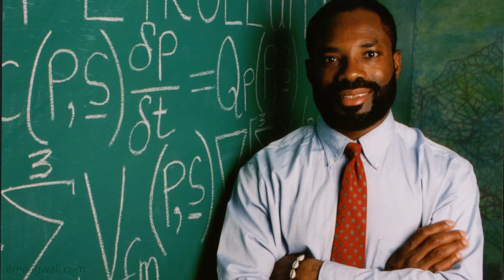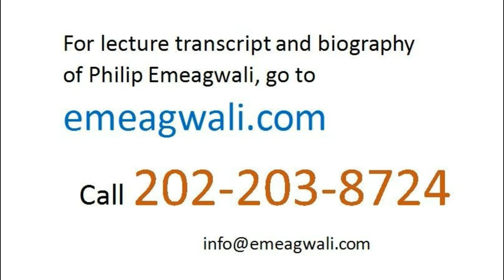How I Invented a New Supercomputer | Philip Emeagwali Invention | Fathers of the Modern Computer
I’m Philip Emeagwali. I invented a new supercomputer that could be used to solve the toughest problems arising in mathematics and physics. Such problems are called the Grand Challenge Problems of supercomputing. Back in 1989 the year I completed my invention and began appearing in major U.S. newspapers, Seymour Cray—who was the then leading mind in the world of vector processing supercomputers—could not understand the mathematics of where each of my 64 binary thousand initial-boundary value problems
should be
and when it should be
at each of my as many processors.
Back in 1989,
the supercomputer scientists
that attempted to parallel process across an ensemble of processors
were processing
by the seat of their pants.
That is, those supercomputer scientists of the 1970s and ‘80s
did not understand
the complicated mathematics
and did not have the command
of scientific materials
and the subject matter knowledge
that was needed
to solve the Grand Challenge Problem. The Grand Challenge Problem
was at the crossroad
where calculus, algebra, physics,
computing, and supercomputing
met each other.
Because they did not understand
the Grand Challenge Problem,
the 25,000 vector processing supercomputer scientists of the 1980s and earlier
began to hate
the massively parallel processing supercomputer
that I used
to solve the Grand Challenge Problem.
Back in the 1980s, I was the only
internet scientist
that knew the 64 binary thousand,
or the 65,536, “address tags”
that directed where on my internet
each of my 65,536
initial-boundary value problems
of calculus and physics
was delivered.
To the 25,000 vector processing supercomputer scientists of the 1980s,
reading my 65,536
email message-passing codes
was as incomprehensible
as reading a Chinese newspaper.
My invention
of how to provide the address tags
was the necessary pre-condition
to the invention
of the massively parallel processing supercomputer
that is also a new internet de facto.
That invention
has rich and fertile consequences
and contributed
to the more complete understanding
of how and why
the technology called
parallel processing—or solving
millions upon millions of problems—
across as many processors
and solving them at the same time
makes the computer faster
and makes the supercomputer super.

Birth of a New Computer

My quest for the precursor
to the modern supercomputer
that is fastest by parallel processing across
processors
began as a vague idea.
That quest began
as the seed of an Iroko tree
and blossomed, sixteen years later,
into the world’s fastest supercomputer
that is the Iroko tree
of the unknown forest
named the massively parallel processing
supercomputer.
The Iroko tree
is the tallest tree in Igbo Land
of southeastern Nigeria.
The Iroko tree
grows along the west coast of Africa.
The Iroko tree
can live for up to 500 years.
My quest for the parallel processing supercomputer
began in the early morning of
Thursday June 20, 1974
in Corvallis, Oregon, United States.
My quest for the modern supercomputer
ended at 8:15 in the morning
of Tuesday the Fourth of July 1989
in Los Alamos, New Mexico, United States.
That quest for the parallel processing
supercomputer
led to my deeper and surer
understanding of the Internet
as a planetary supercomputer-hopeful.
I had ideas about parallel processing
since 1974.
But, until the Fourth of July 1989,
I did not experimentally prove
that parallel processing
makes the impossible-to-compute
possible-to-compute.
My experimental discovery
of parallel processing
that occurred across my new internet
that is a new global network of
65,536 processors
occurred on the Fourth of July 1989.
That invention
of the parallel processing supercomputer
was my lockdown evidence
and it was the first
experimental confirmation
of the beginning
of new era in the world of supercomputing.
That experimental discovery
was processor agnostic
and was node agnostic.
My discovery
made the news headlines
because I successfully tested
the new supercomputer
and that I experimentally confirmed it
as the world’s fastest computer.

TOPICS
Philip Emeagwali, supercomputer, father of the modern supercomputer, Philip Emeagwali Computer, world's fastest supercomputer, parallel processing, high performance computing, parallel computing, massively parallel supercomputers, Philip Emeagwali Supercomputer, Philip Emeagwali Machine, fastest supercomputer in the world, what are supercomputers used for?, fastest computer